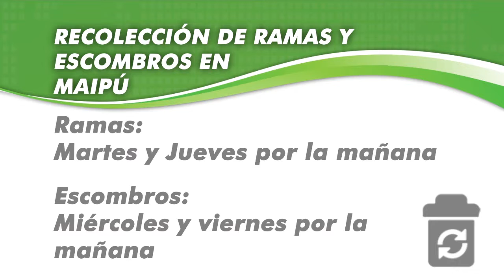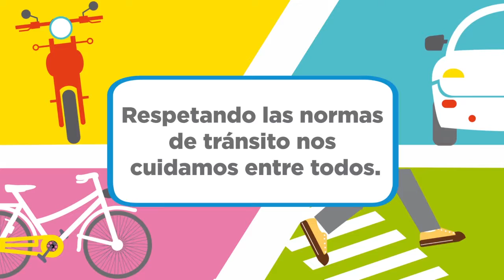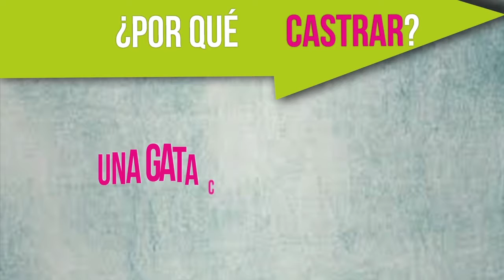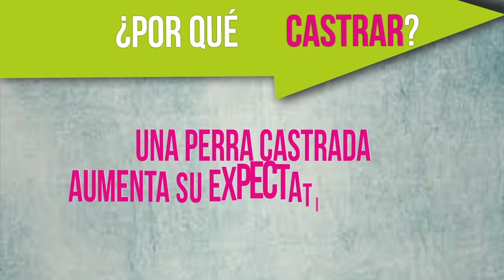Maipu Informa EDICION 1021